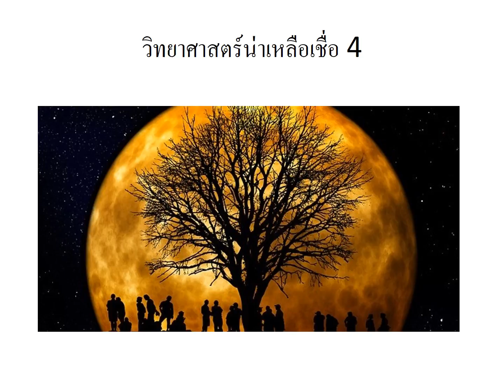วิทยาศาสตร์น่าเหลือเชื่อ 4